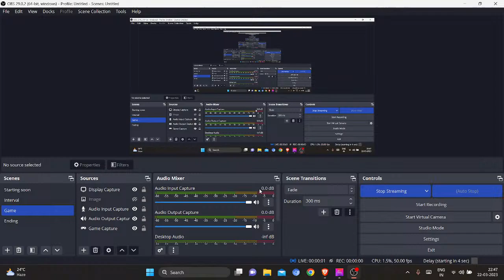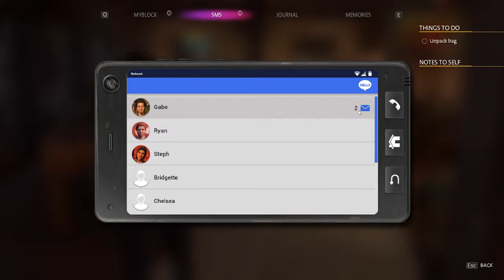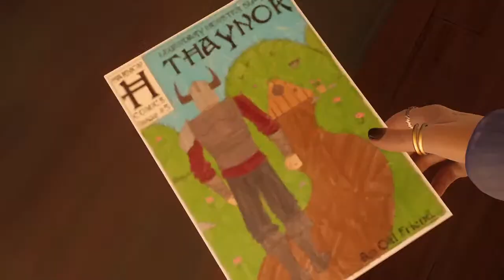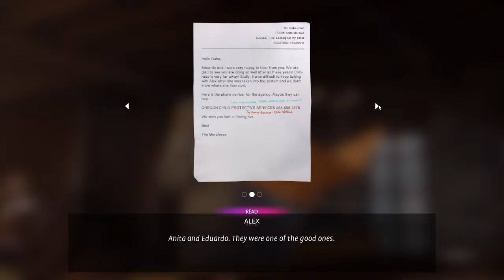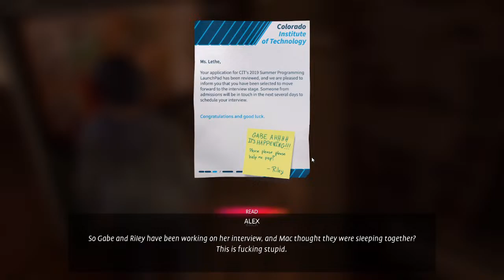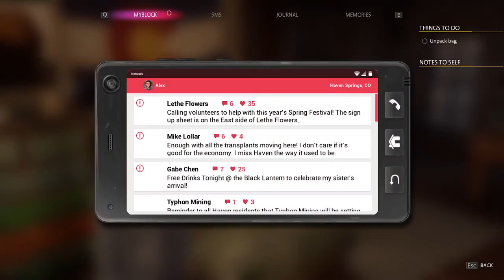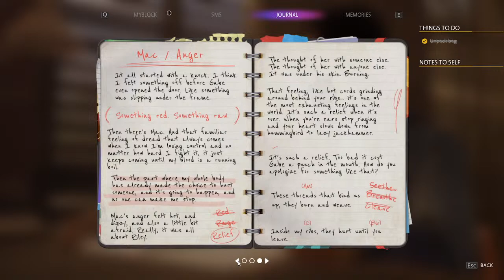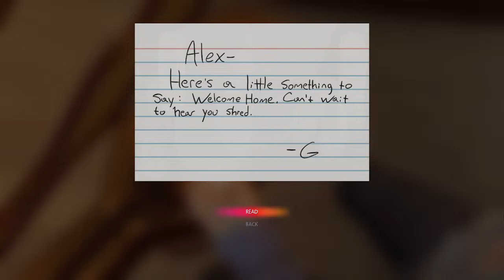Life is Strange Gameplay Part 1 Continue | Slane Gaming | Livestream India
After saving the lives of two innocent boys in the previous part of Life is Strange, Here we are again but this time with a female main character who has this power of understanding and absorbing human emotions. Is it a superpower? or a Curse for her? We have to find out, How she is going to use her ability and If it'll be helpful for the story or not. In between there will be some moments where we'll have to take decisions which are going to decide the future of a certain character and I personally like these kind of games a lot. But can this game make the whole journey interesting? We'll see. So here Alex (our main character) is going to meet her brother Gabe after 8 years of staying apart but something happened and the rest is in the video. Lets see how this series is gonna turn out in the future.

About Slane👾

Name • Sparsh Vishwakarma
Age • 23
Country • India